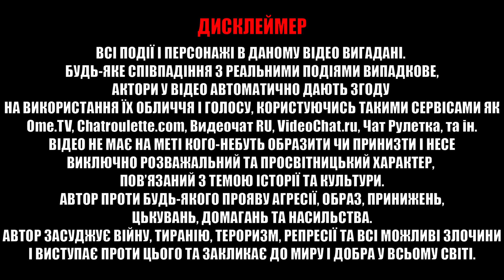Нейтральні внєполітіки про російсько-українську війну